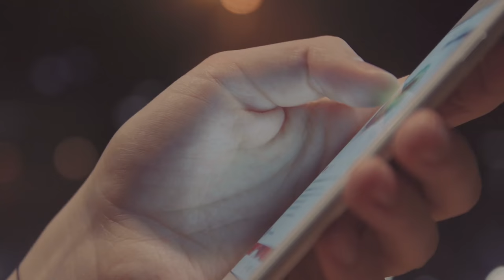Why I Had to Quit YouTube.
0:00 Stupid Creator stuff.
0:30 Actual Into.
1:09 Mostly dead (My heart stopped).
3:10 ˙uʍopǝpısdn pǝuɹnʇ pןɹoʍ ǝɥʇ
5:36 Grandpa.
6:25 That Dragon Cancer.
8:20 What happens next?
9:47 Dancing Monkey (No More)
11:14 "If you can live your life without an audience..."
12:43 "...Do it."
13:15 Closing thoughts.

🌎 Follow me Online (caveat lector)